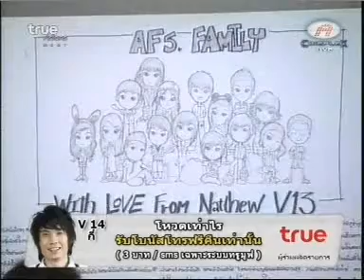กู๊ดกลับจากโรงพยาบาล Part2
AF5 Week7  ตกค้าง